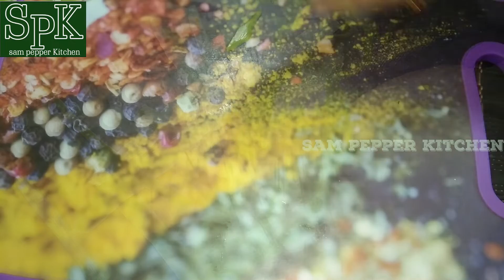SNAKE GOURD CURRY | BEST WITH ROTI/CHAPATHI OR RICE | SNAKE GOURD GRAVY